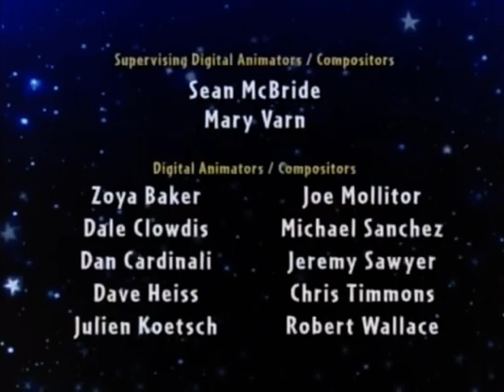Playhouse Disney Little Einsteins Musical Missions Week Audio Promo (April 16, 2007)